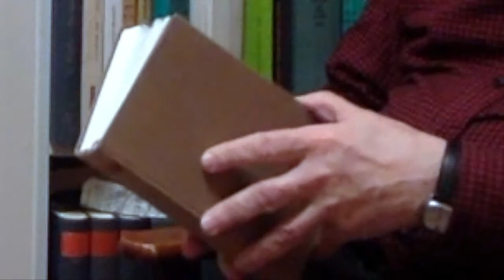Joseph on James 3